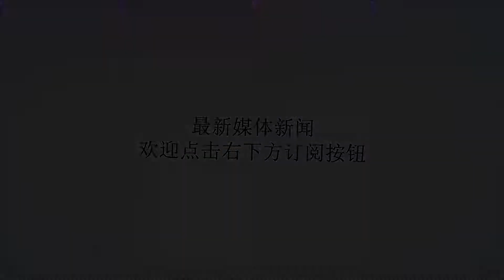胜利之吻男主离世，曾在英雄战舰迎战日军神风突击队勇救战友 _艾森斯塔特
谢谢！原标题：胜利之吻男主离世，曾在英雄战舰迎战日军神风突击队勇救战友1945年8月15日（美国时间8月14日），当日本法西斯宣布无条件投降的消息传来时，美国纽约时代广场陷入一片前所未有的欢呼浪潮，在欢庆人群中，一名水兵突然搂住一名护士，两人忘情地亲吻起来。这一幕被著名摄影师艾森斯塔特及时抢拍，多年来，这张经典的胜利之吻照片也成为了反法西斯战争胜利的标志，其影响力堪比美军在硫磺岛的插旗照。近日，据美国有线电视新闻网报道，胜利之吻的男主角门多萨于2月17日去世，距离他96岁生日还差两天。浪漫的胜利之吻也标志反法西斯的胜利胜利之吻一经登出立刻火遍全美，它不但成为了艾森斯塔特一生中最知名的摄影作品，更以一种无可取代的浪漫色彩标志时代的缩影。照片中相互亲吻的水兵和护士结束亲吻后就离开了彼此，多年来，一直有很多人声称，自己就是这张著名照片中的主人公。但经过各种人脸识别和历史资料档案的技术还原，最终确定了照片中的水兵是时年22岁的门多萨，女护士则是时年21岁的弗里德曼，有趣的是，这张照片拍摄当天，也是门多萨和妻子一生中第一次约会的时刻，而胜利之吻发生时，自己的妻子就在身边。胜利之吻的影响力堪比硫磺岛插旗门多萨出生于一个渔夫家庭，1942年加入海军后不久就被分配到太平洋战区的苏利文号驱逐舰服役，担任舵手，苏利文号也是一艘因战争英雄得名的战舰。1945年冲绳战役中，门多萨所在舰队遭遇了极其恐怖的日军神风突击队，门多萨亲自操舵，搭救了沉没友军航母的百余名官兵。随后，在看到海军护士细心照料其中的受伤者时，门多萨就对护士产生了别样的好感。当他和一生的妻子佩特里平生第一次约会时，突然听到剧场外人群的高呼：战争结束了！日本投降了！胜利之吻发生当天一片欢庆海洋的纽约时代广场联想起此前经历的残酷战争，门多萨回忆，我心里一阵狂喜，感谢上帝，我终于可以活着长大了！那种感觉真好！此时摄影师艾森斯塔特也正在纽约，他看到一个年轻水兵狂奔着，拥抱着每一个不同年龄的女性，最终他抱住一个白色的身影，两人忘情地亲吻起来，我抓拍到了这一幕。门多萨事后称，我看到一个护士，处于本能，我拥抱并亲吻了他。女护士弗里德曼回忆道，当时我突然被一个水兵抱住，我不认为这是骚扰，我允许他吻我，因为我知道他曾冒着生命危险保护我和我的国家，现在他终于可以活着面对未来了！有趣的是，门多萨的未婚妻也在一旁目睹了一切，但知道丈夫曾面对的一切，并未对此介意。此时地球另一端，日寇死硬派头子陆军大将阿南惟几和神风自杀战术之父海军中将大西泷治郎相继剖腹自杀。老年门多萨拿着照片，回忆当年青春激荡时刻门多萨和弗里德曼于1980年得以重逢，尽管此时两人都当了爷爷奶奶，但回首昔日青春激情时刻，依旧恍如昨日，他们由此又发展出一段别样友谊，直到2016年弗里德曼以92岁高龄去世。而拍下这张胜利之吻的艾森斯塔特也早已于1995年去世，或许，天堂中将再次上演胜利之吻。经历无比残酷的太平洋战争，苏托和自己的未婚妻海伦热烈拥抱亲吻胜利日当天的浪漫一幕绝非只有胜利之吻，服役于美国海军头号功臣企业号航母的爱德华苏托中尉当时正从舷梯上走下，而他的未婚妻海伦早已在此等候许久，两人一见面就热烈地拥抱在一起，这一幕也被摄影机拍成了短片，永久留存于美海军档案馆。